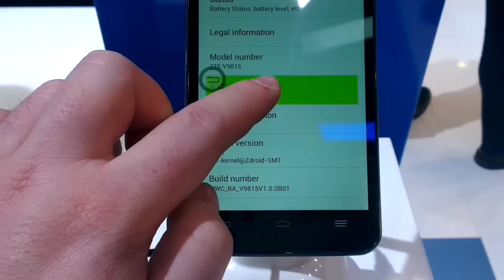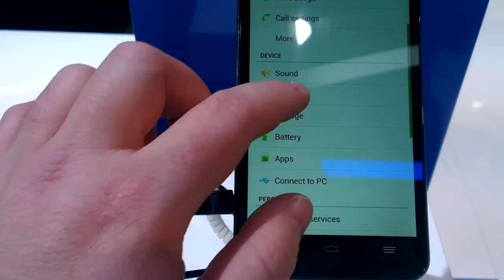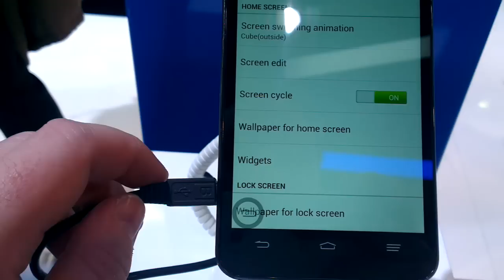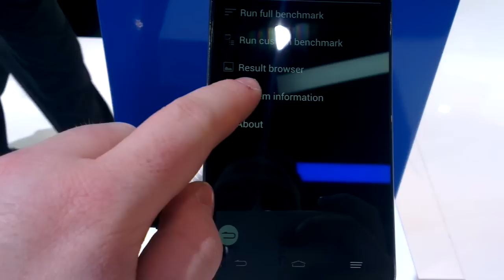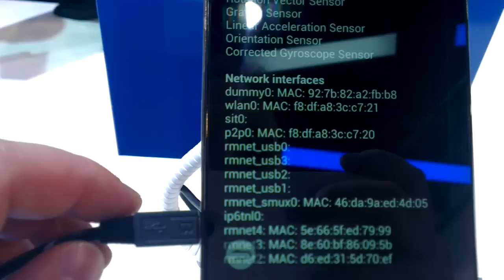ZTE Memo, primeras impresiones (MWC 2013) Parte 3 de 3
Primera toma de contacto con el ZTE Memo desde su presentación en el Mobile World Congress 2013 de Barcelona (Parte 3 de 3).